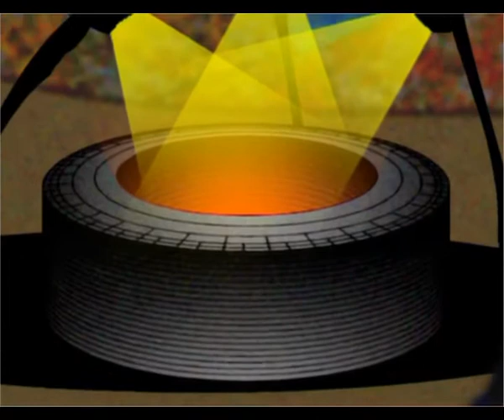Song Mr waste or Mr green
ttttttttttttttttttttttttt